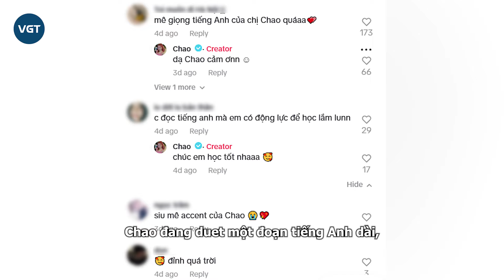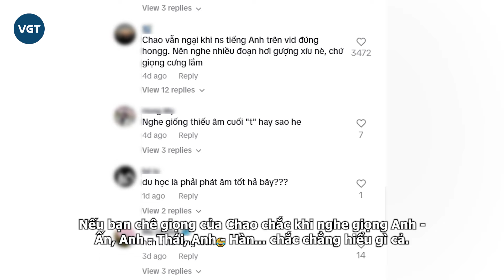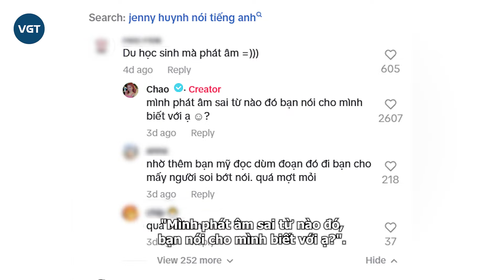Chao bị chê nói tiếng Anh phèn, kém xa Jenny Huỳnh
Chao không còn là cái tên quá xa lạ với các bạn trẻ. Mọi người biết đến cô nàng không chỉ bởi danh xưng “rich kid" vì có gia thế khủng, mà còn bởi sự giỏi giang, nhất là trong thành tích học tập.
Năm 17 tuổi, Chao đã đạt IELTS 8.0, rồi một năm sau đó cô nàng chính thức thi đỗ vào Đại học New York (Mỹ) - ngôi trường xếp hạng thứ 39 toàn thế giới theo bảng xếp hạng QS.
Mới đây, trên kênh TikTok cá nhân hơn 2 triệu người theo dõi, Chao đã làm một đoạn video "flex" khả năng nói tiếng Anh. Video nhanh chóng thu về hơn 2,3 triệu lượt xem, cùng hàng trăm nghìn lượt yêu thích.
Bên cạnh những lời khen có cánh dành cho khả năng tiếng Anh của cô nàng: "Chao nói tiếng Anh hay quá", "Yêu giọng nói của Chao lắm cơ", "Nghe đã cái nư thật sự"... thì cũng có không ít ý kiến trái chiều về cách phát âm của rich kid.